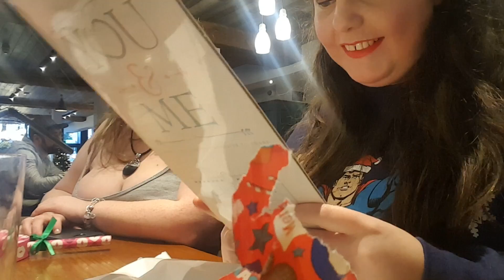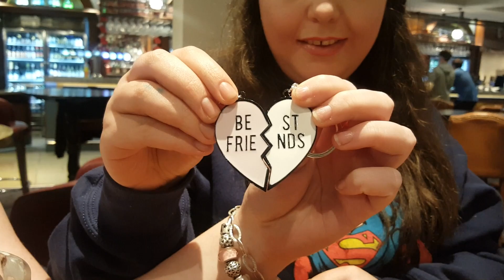Opening Presents with friendies!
Opening christmas presents with Lucy and Vicki, and getting ready to travel to Cape Verde!!

I wanna try and get 10 likes - we can do it!! :D